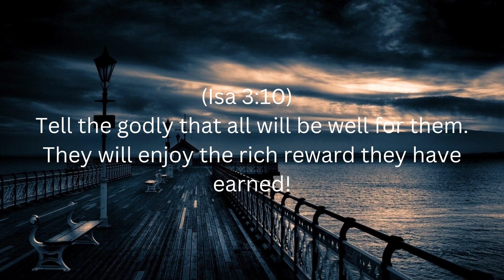Tell the godly that all will be well for them